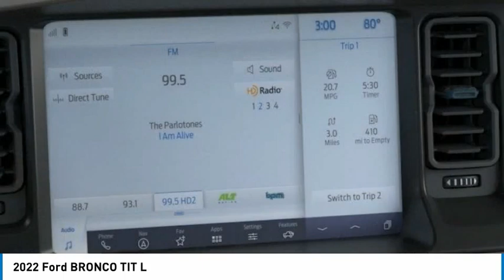2022 Ford BRONCO North Hollywood,Los Angeles,San Fernando Valley,Glendale,Burbank G20858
2022 Ford BRONCO TIT L

5500 Lankershim Blvd.

SUNRISE FORD NORTH HOLLYWOOD, PROUDLY SERVING NORTH HOLLYWOOD, LOS ANGELES, SAN FERNANDO VALLEY, GLENDALE, BURBANK, AND SURROUNDING CALIFORNIA LOCATIONS THIS AREA 51 2022 Ford BRONCO IS EQUIPPED WITH A , AUTOMATIC TRANSMISSION, AND RECEIVES AN ESTIMATED . NORTH HOLLYWOOD CALIFORNIA 91601. Area 51 2022 Ford Bronco 4WD 10-Speed Automatic 2.7L EcoBoost V6 Recent Arrival! Awards: * NACTOY 2022 North American Utility of the Year